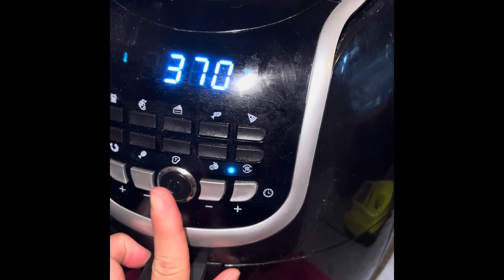How to make Pulled pork sandwich/Pulled Pork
Is easy to make pulled pork sandwich with cheese. I don’t have a video